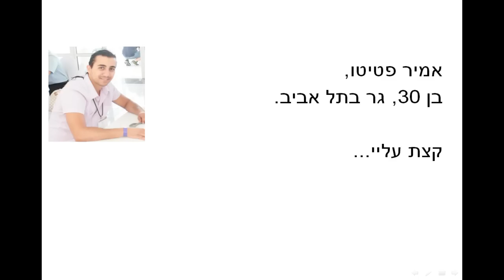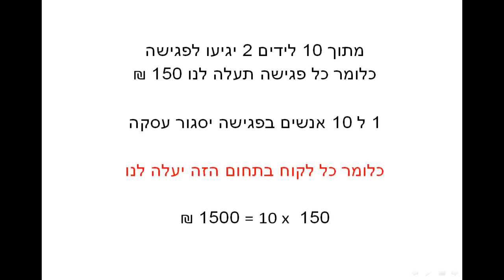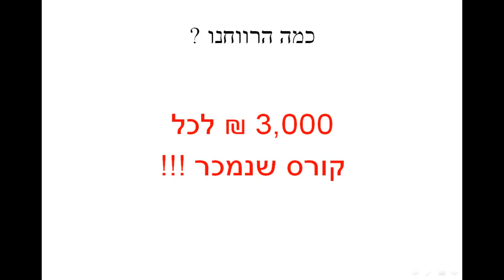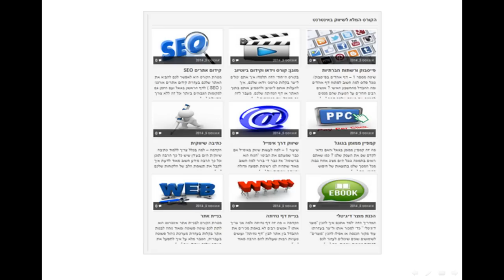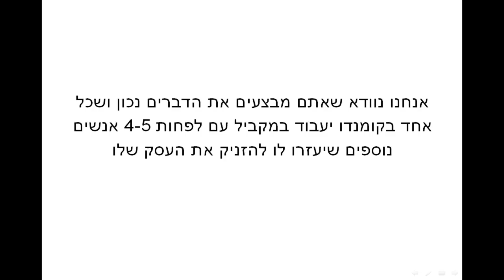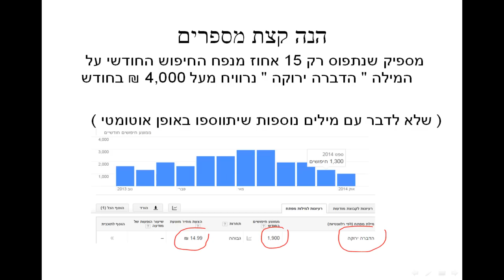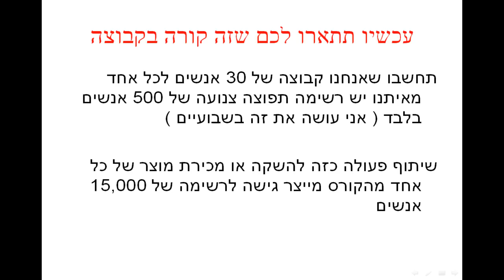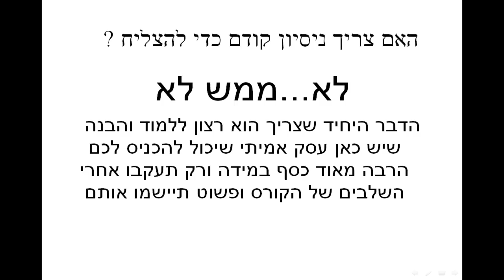הקומנדו האינטרנטי - הקלטה מקוצרת של הוובינר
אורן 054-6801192